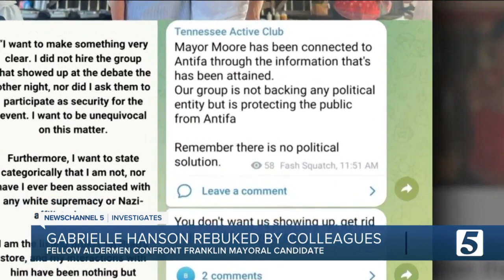Franklin aldermen deliver stern rebuke to Gabrielle Hanson: 'We will not be intimidated by you'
An attempt to divide the city of Franklin may end up doing the exact opposite. Franklin's alderman said they are united at the expense of one of their own.